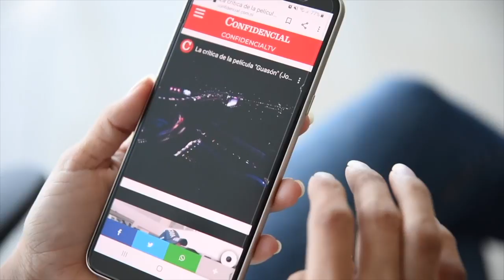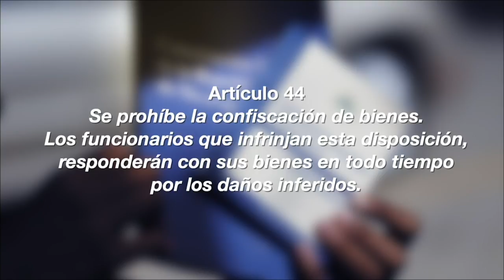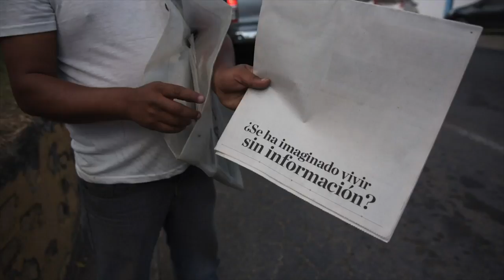Demandan a Ortega suspender la confiscación de 100%Noticias y Confidencial